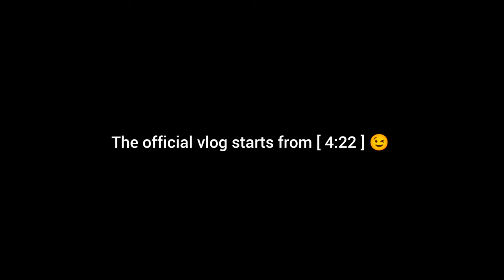Viaduc de Millau - The tallest viaduct in the world | Travel Vlog 05 | Anmol Thapa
The Viaduc de Millau is the tallest viaduct in the world with a height of 342m which is higher than the Eiffel Tower in Paris and it continues until 2460m (2.46 km). It took only 3 years to construct the entire viaduct which is made of 206 000 tons of concrete. This giant viaduct welcomes 904 300 tourists per year.

Musicien: Carl Storm

Musicien: LiQWYD

Musicien: @iksonmusic

Musicien: LiQWYD